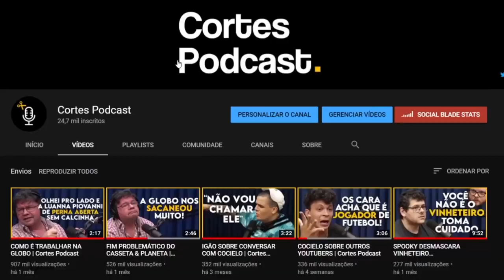EU FUI O MAIOR YOUTUBER DO BRASIL (MONARK) | Cortes Podcast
Vídeo original:
FLOW PODCAST (Monark e Igor 3K) - TICARACATICAST | EP 09